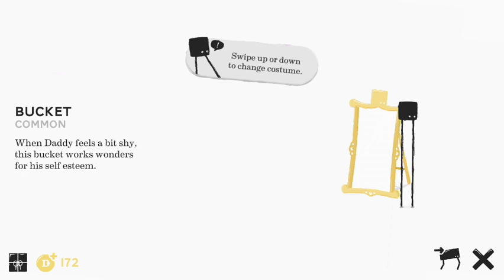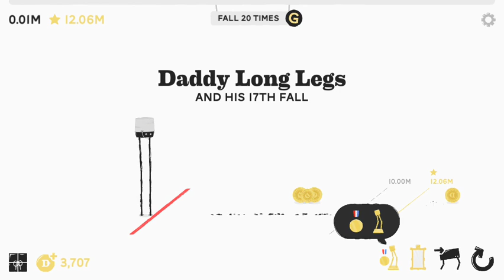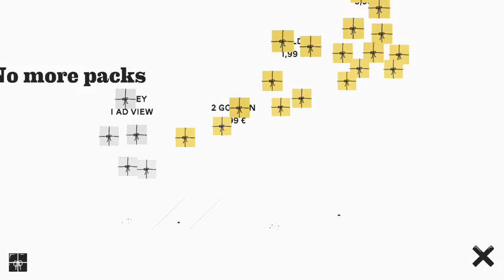DADDY LONG LEGS (IOS / ANDROID GAMEPLAY) - ESTEBAN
Take “control” of a little, hairy creature. Put one leg in front of the other and try not to fall.
Now you can play as either Daddy or his horse, and unlock costumes that makes walking look fabulous!